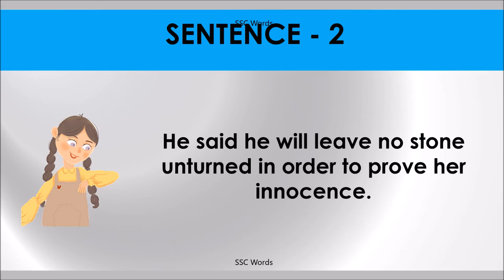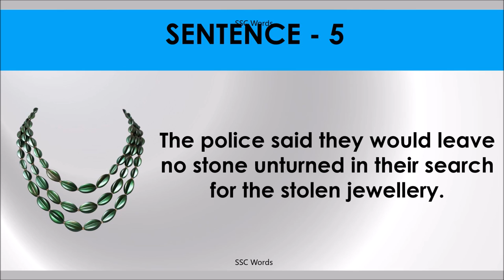LEAVE NO STONE UNTURNED Idiom 922 # Meaning and five sentences # SSC Words